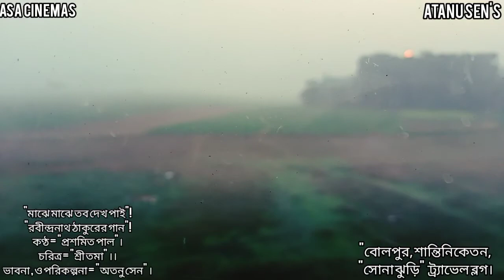Majhe Majhe Tabo | Atanu Sen | মাঝে মাঝে তব | অতনু সেন | Bolpur | Music Video | Rabindranath Tagore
MAJHE MAJHE TABO DEKHA PAI ||
মাঝে মাঝে তব দেখ পাই ||
রবিঠাকুরের গান ||
কণ্ঠ = প্রশমিতা পাল ||
চরিত্র = শ্রীতমা  ||
মিউজিক প্রোডাকশন = রাহুল সরকার ||

ভাবনা, পরিকল্পনা , প্রযোজনা ও পরিচালনা
=                   অতনু সেন    ||